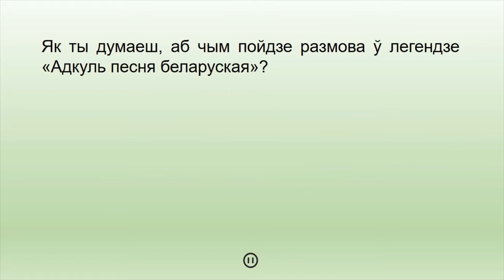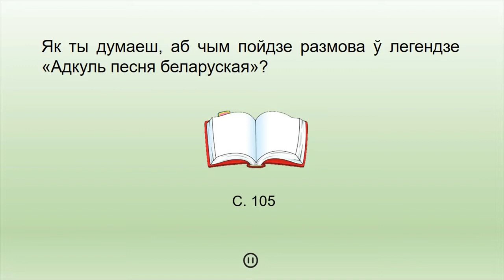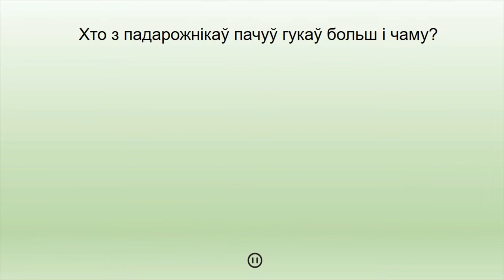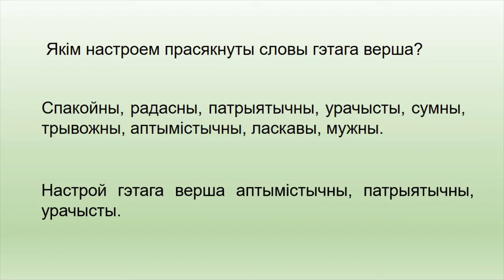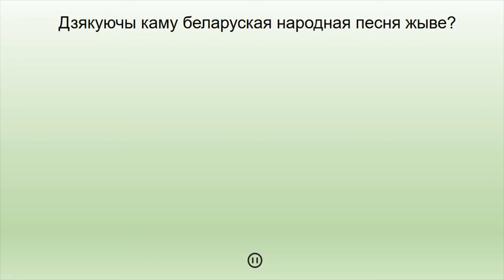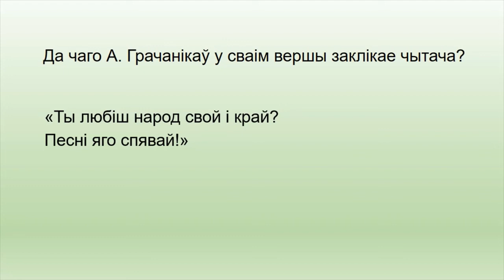Тэма 19-1. Легенда «Адкуль песня беларуская». Анатоль Грачанікаў. «Народ і песні»